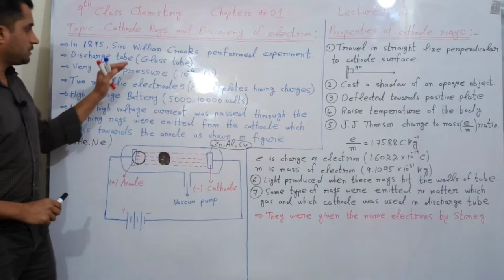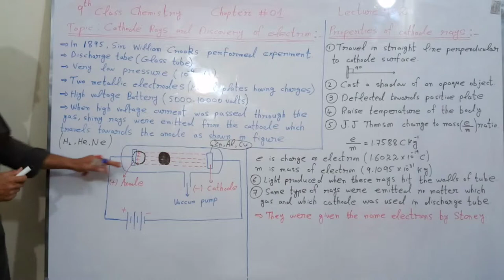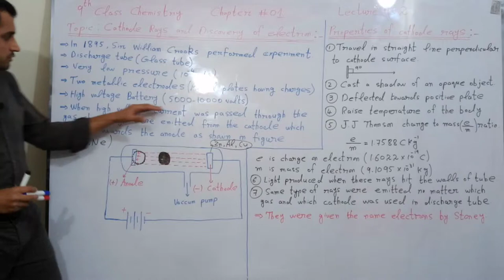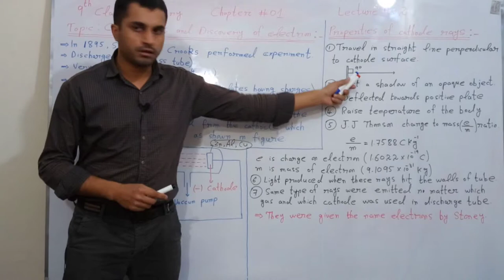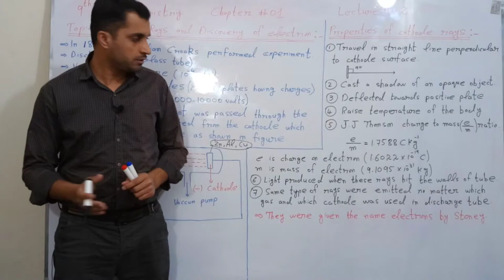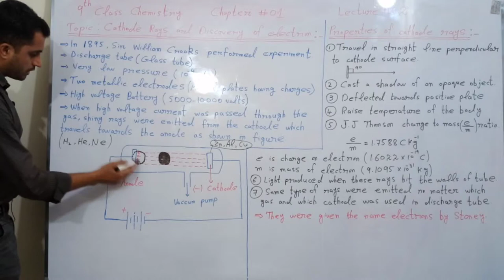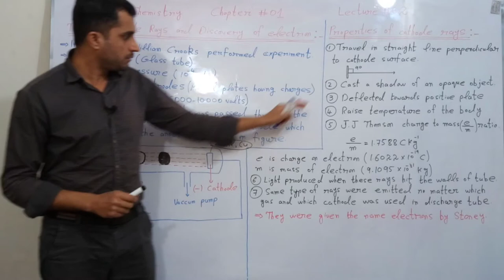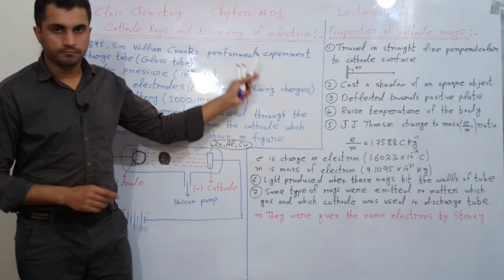Cathode rays, Discovery of electron and properties of cathode rays | Lecture 02 | Chemistry Class 09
In this video, I am going to discuss Cathode rays, Discovery of electron and properties of cathode rays,